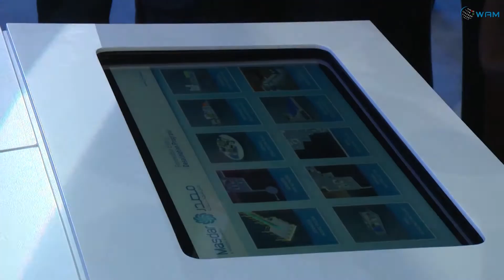حامد بن زايد يزور جناح الامارات المشارك في المنتدى العالمي السابع للمياه بكوريا.